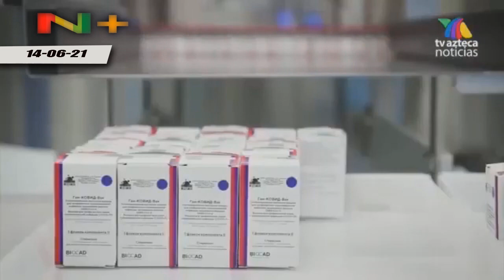Mexico donó 150.000 vacunas AstraZeneca a Bolivia, garantiza segunda dosis de bolivianos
México donó a Bolivia 150.000 dosis de VacunasAstraZeneca que envasan en su territorio, garantizando así la segunda dosis de miles de bolivianos.